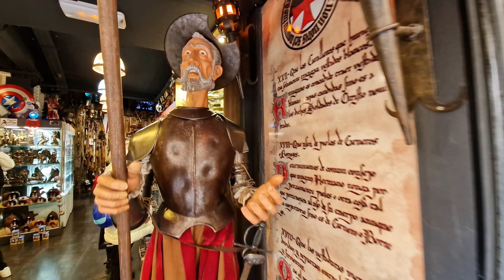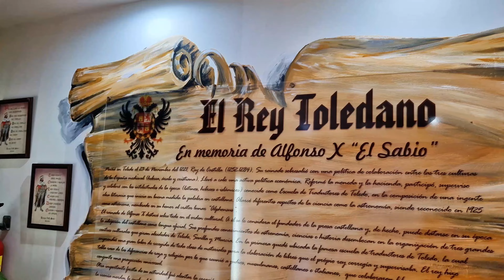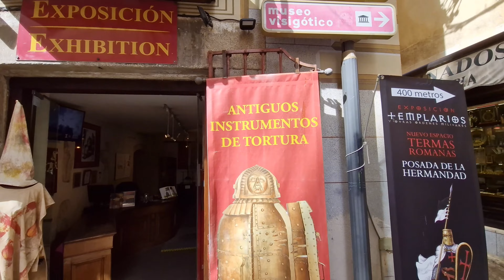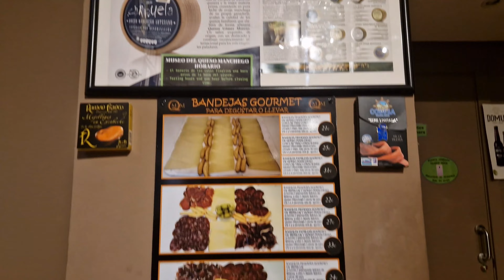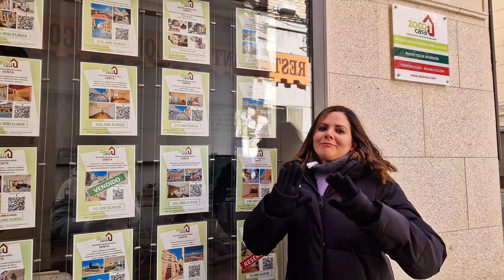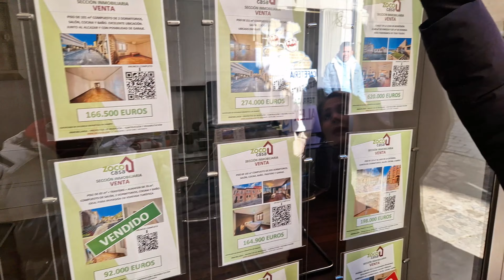La ciudad Imperial TOLEDO 🇪🇸🏹🗡️Destino turístico OBLIGADO si visitas España!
Y seguimos Recorriendo las capitales de Provincias de España.
Hoy te traigo el recorrido por la histórica y muy turística ciudad de Toledo, a solo 50 minutos de la Capital Madrid. Uno de los lugares infaltables e imprescindibles a conocer cuando vienes a España. Y sobre todo cuando llegas a Madrid.
Es de las principales 3 ciudades cercanas de Madrid a las que te ofrecen ir cuando llegas a la capital española. Toledo junto con Ávila y Segovia. Que también tenemos en el canal.

Toledo es conocida como «la ciudad imperial» por haber sido sede principal de la corte de Carlos I​ y también como «la ciudad de las tres culturas»,​ por haber estado poblada por siglos por cristianos, judíos y musulmanes.
Quédate hasta el final y podrás ver una visita panorámica del casco histórico y sus principales atracciones.

Índice de Contenido:
0:00 Introducción Toledo Capital
1:03 Mirador de Toledo
2:15 Monumento del Asedio del Alcázar de Toledo
3:01 Alcázar de Toledo
3:30 Bus turístico Toledo
4:00 Museo del ejército
4:22 La Ciudad de las 3 culturas o Reinos
5:03 Plaza de Zocodover y la puerta de Sangre
7:08 Casco histórico Toledo España
7:36 Espadas Toledo y Herrería
8:11 Mazapán Toledo
9:10 Entrevista a Juancito amigo que nos acompaño este día
9:49 Calle de la Sillería y "la ventana mas pequeña del mundo"
11:13 Almuerzo en Toledo -Comer en Toledo
12:08 Exposición Templarios y Catapultas en Toledo
12:39 Museo de la Inquisición de la edad media en Toledo
13:44 Museo del Queso manchego en Toledo
14:24 Plaza del Ayuntamiento de Toledo
14:57 Catedral de Toledo y puerta del reloj
16:08 Iglesia de Los Jesuitas de Toledo (San Ildefonso) con Vistas Aéreas
17:07 Plaza Mayor Toledo y Teatro de Rojas
17:36 Sección Inmobiliaria Toledo ¿Cuánto cuesta una vivienda en Toledo?
18:47 Museo de Santa Cruz - El Greco en Toledo
19:18 Puente de Alcántara en Toledo y el río Tajo
20:14 Despedida de Toledo

Comparte a quien creas que le pueda interesar.